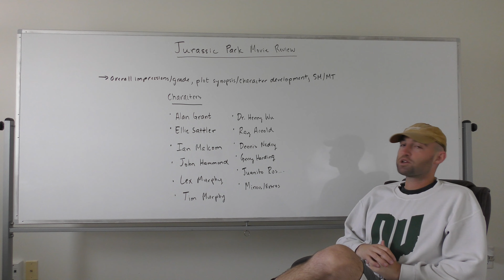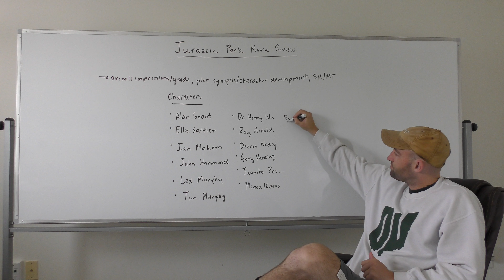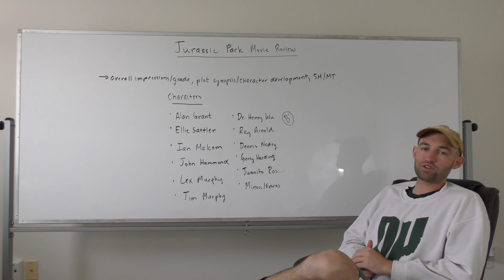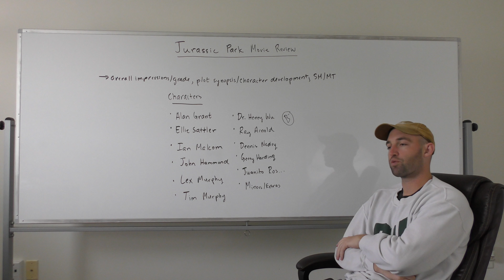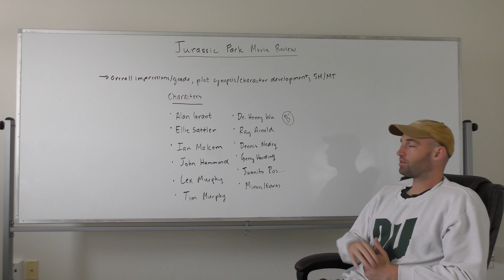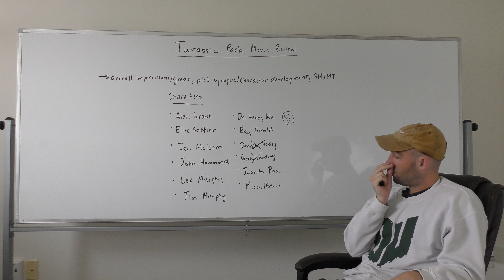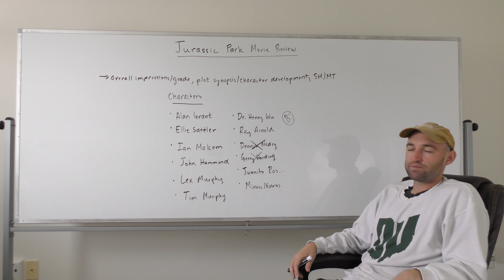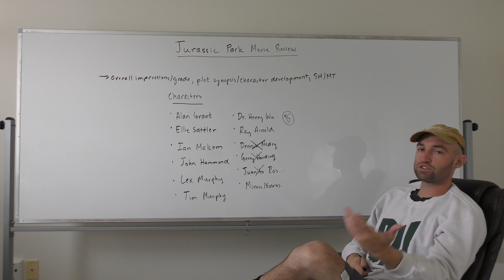Jurassic Park Movie Review